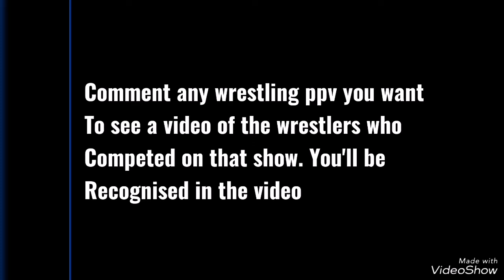Every WWE (WWF) Survivor Series 1998 Competitor